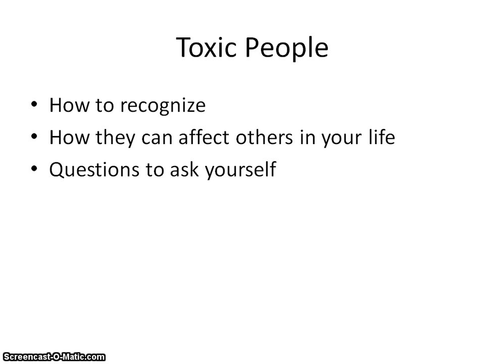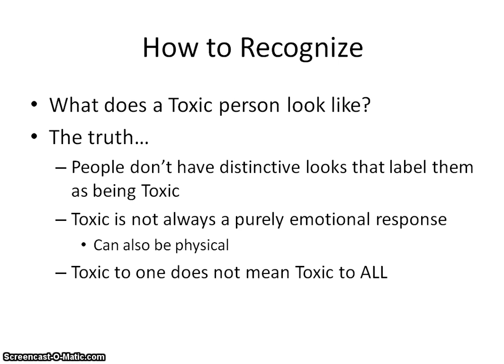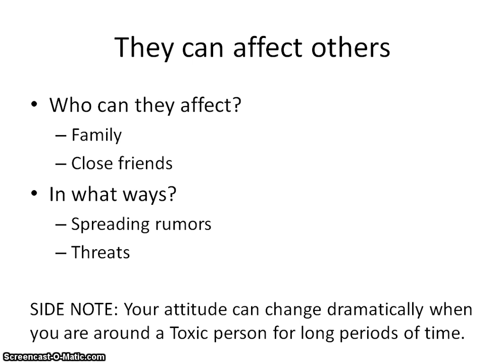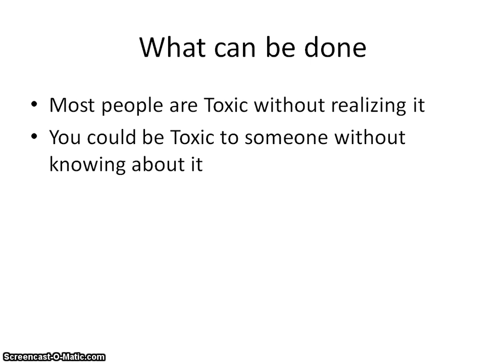Depression Support Group: Second Meeting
This is the second meeting's PowerPoint on Toxicity and Toxic Relationships. Enjoy!